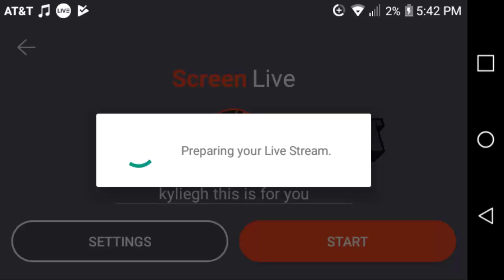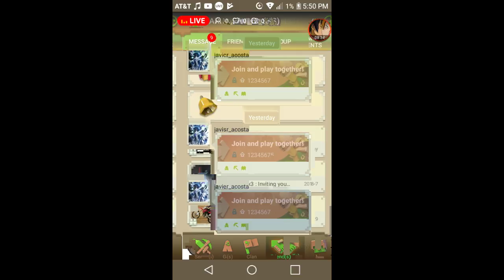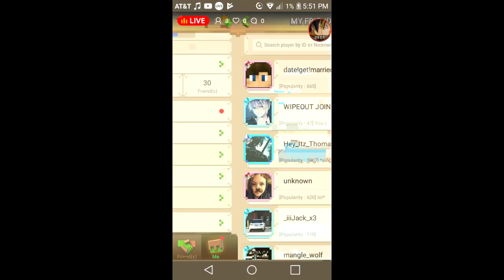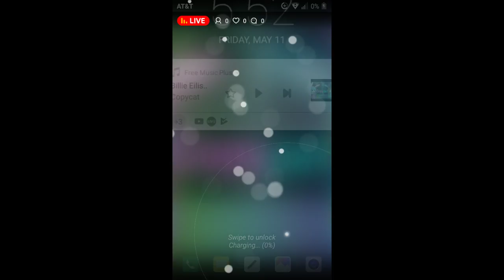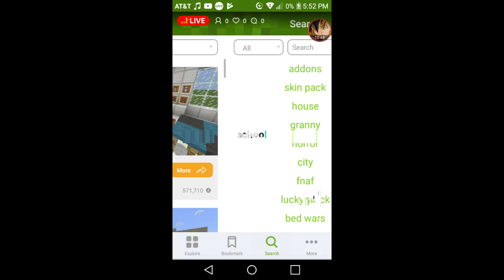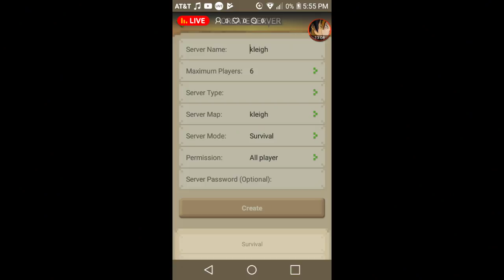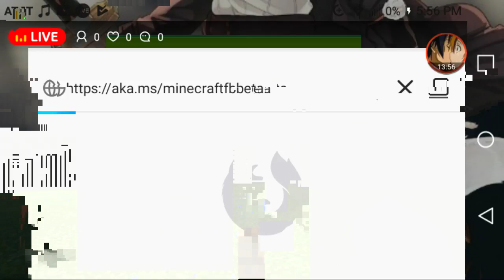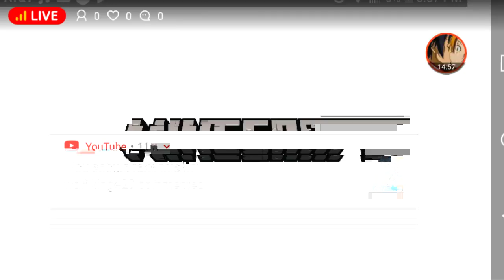kyliegh this is for you